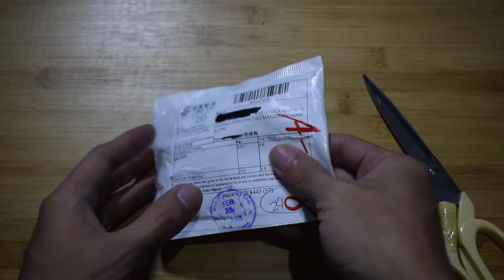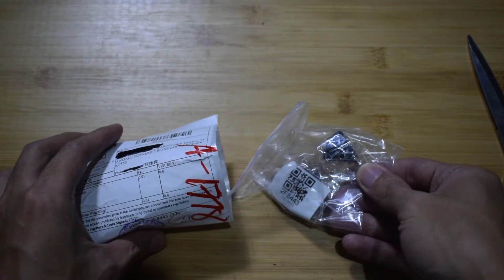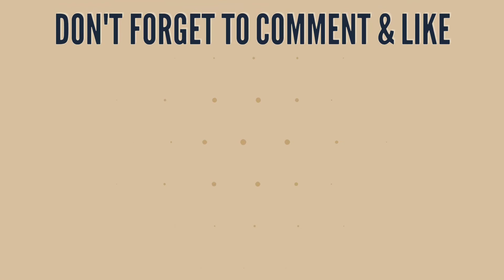Rough Black Tourmaline Unboxing (ASMR) from AliExpress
This is the Unboxing of Rough Black Tourmaline from AliExpress.
🌎🌎🌎 Flash Deals Global Buyer 🌎🌎🌎

🛒 Shopping here at Great Prices Lazada PH 🛒

💼 For PR gifts, product reviews or any business stuff.